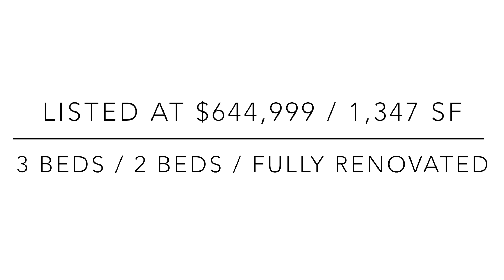5MP: Fully Redone House in Oak Forest, Houston, TX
Beautiful house in Oak Forest, Houston, TX.  This house was built in 1955, it has been completely redone inside and out, roof is also brand new.  For more information or to schedule for a private touring.

Looking to sell your property?  Call Antonio at 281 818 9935 to get your property listed, your property will get featured on “5-minute Property”.

歡迎電話查詢更多關於這房子的資料。想出售你的房屋嗎？也可以致電給盧先生把你的房子列出，跟這所房子一樣在”5-minute Property”上成為精選節目。(盧先生 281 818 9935 - 廣東話/國語)

$644,999
3 Beds
2 Baths
1,371 Building Sq. Ft.
6,900 Sq. Ft. Lot
Completely Redone Inside and Out
Brand New Roof